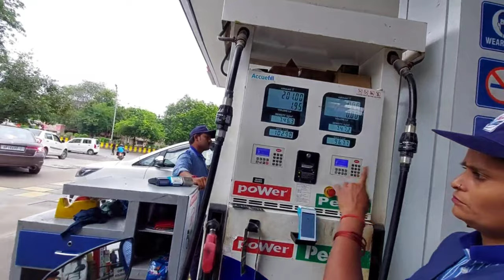My second Motovlog Motovlogging with phone |TVS RAIDER 125|Cheap setup for Moto vlog